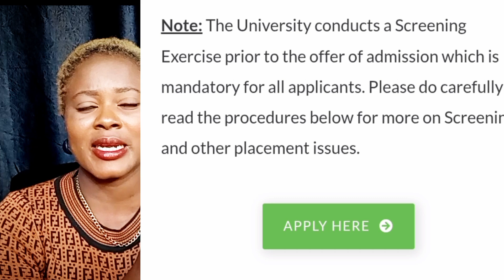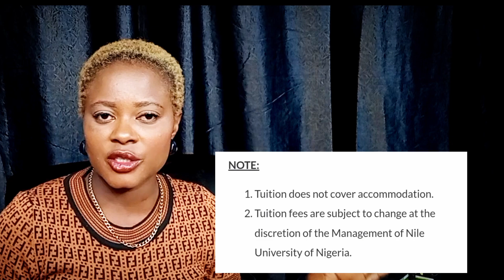Watch this before coming to NILE University/school fees/ Hostel/Electricity/Admission process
Faculties /departments
Sciences

MBBS (Medicine & Surgery): A 6‑year program designed for those who aspire to become medical doctors.

B.Sc. Human Anatomy: A 4‑year course that focuses on the structure of the human body.

B.Sc. Human Physiology: A 4‑year course exploring the functions and processes of the body systems.

B.Sc. Public Health: A 4‑year program centered on the prevention of disease and the promotion of health.

2. Faculty of Engineering
Nile University’s Engineering programs emphasize practical, hands‑on learning with state‑of‑the‑art facilities. Programs include:

B.Eng. Computer Engineering

B.Eng. Electrical & Electronics Engineering

B.Eng. Civil Engineering

B.Eng. Mechanical Engineering

B.Eng. Chemical Engineering

B.Eng. Petroleum & Gas Engineering

B.Eng. Mechatronics Engineering

B.Eng. Information & Communication Engineering

Note: Some programs may admit students with JAMB scores in the 120–140 range on a conditional basis (requiring additional support courses).

3. Faculty of Law

LL.B. (Bachelor of Laws): A 5‑year program that prepares students for the legal profession through a comprehensive curriculum in public and private law.

4. Faculty of Sciences
Programs under the Faculty of Sciences provide strong foundations in natural sciences, including:

B.Sc. Biology

B.Sc. Biotechnology

B.Sc. Biochemistry

B.Sc. Microbiology

B.Sc. Industrial Chemistry

B.Sc. Science Laboratory Technology (with specialization options in Biotechnology and Microbiology)

5. Faculty of Computing Studies
These courses prepare students for an increasingly digital world by blending theory with practical applications:

B.Sc. Cyber Security

B.Sc. Data Science

B.Sc. Information System

B.Sc. Software Engineering

6. Faculty of Management Sciences
Designed to foster business acumen and leadership, the Management programs include:

B.Sc. Accounting

B.Sc. Business Administration

B.Sc. Banking & Finance

B.Sc. Public Administration

B.Sc. Marketing

B.Sc. Entrepreneurship

7. Faculty of Arts & Social Sciences
This faculty offers programs that develop critical thinking, communication skills, and a deeper understanding of society:

B.Sc. Economics

B.Sc. Criminology & Security Studies

B.Sc. English Language & Communication Studies

B.Sc. Mass Communication

B.Sc. Political Science & International Relations

B.Sc. Sociology

B.Sc. Psychology

8. Faculty of Environmental Sciences
Courses in this faculty are geared towards the planning, design, and management of the built and natural environments:

B.Sc. Architecture

B.Sc. Building

B.Sc. Estate Management

B.Sc. Urban and Regional Planning

B.Sc. Quantity Surveying